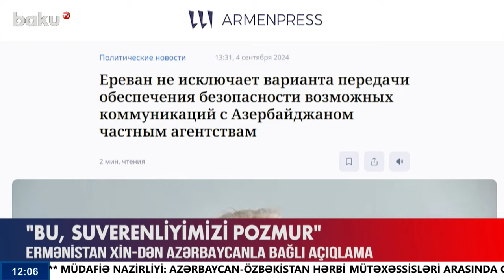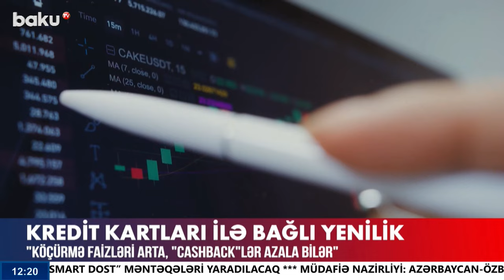Qarabağa "Böyük Qayıdış" davam edir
00:00 - Giriş
00:58 - Kəlbəcərdə mövqelərimiz atəşə tutulub
02:02 - Qərbi Azərbaycan mühacirət hökuməti qurula bilər
06:07 - Ermənistan XİN-dən Azərbaycanla bağlı açıqlama
07:02 - Şuşa növbəti köç karvanı
09:50 - Rusiya XİN nümayəndəsi Parisin cinayətlərindən danışdı
11:35 - 81 deputat Makrona qarşı
12:27 - Parlament seçkisi ilə bağlı mühüm açıqlama
15:11 - Meymunçiçəyinin yayılmasına qarşı tədbirlər müzakirə olunub
16:24 - Biləsuvarda zəlzələ olub
17:05 - Liftdə qalan 6 nəfər xilas edilib
17:47 - Kredit kartları ilə bağlı yenilik